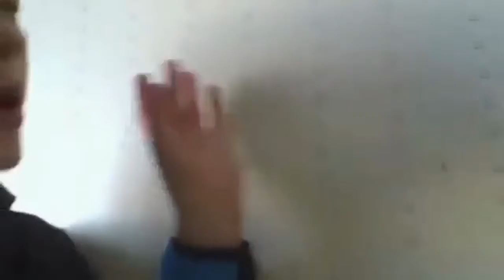Boyd Sings Yoshi Island